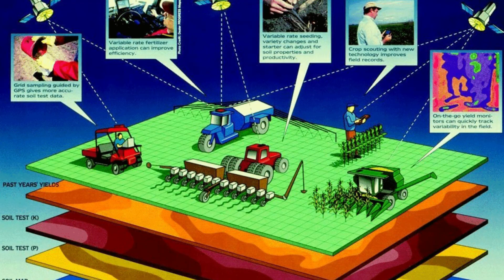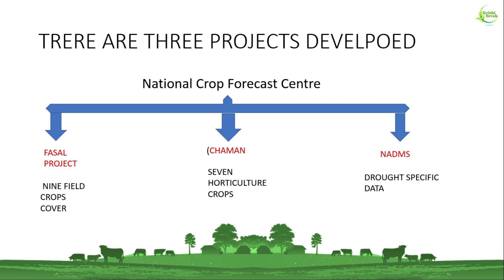Space Technology in INDIAN Agriculture in Telugu with english subtitles|| please subscribe 😮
source of information is ISRO WEBSITE